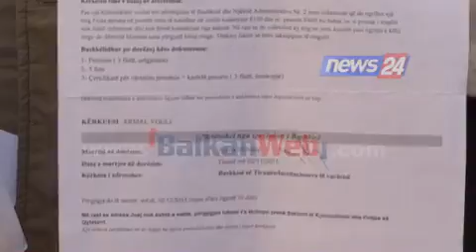Tiranë, 30 familje në protestë: Bashkia po ndërton treg në truallin tonë